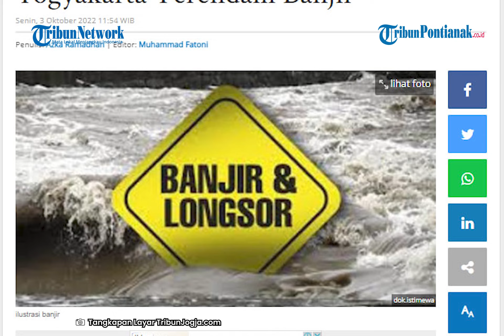🔴 Detik-detik Sungai Gajahwong Meluap, Puluhan Rumah Warga di Yogyakarta Terendam Banjir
Hujan dengan intensitas tinggi yang melanda Kota Yogyakarta sejak Minggu 2 Oktober 2022 malam hingga Senin 3 Oktober 2022 pagi menyebabkan Sungai Gajahwong meluap.

Meski tidak menimbulkan korban jiwa, beberapa rumah warga yang berdekatan dengan aliran sungai sempat terdampak. Dampak paling parah dirasakan pemukiman warga di Balirejo dan Gambiran, Kemantren Umbulharjo.

"Masing-masing sembilan rumah dengan 12 (KK) kepala keluarga di RW 10, serta dua rumah dengan dua KK di RW 13," ujar Kepala Badan Penanggulangan Bencana Daerah (BPBD) Kota Yogyakarta, Nur Hidayat, saat dikonfirmasi pada Senin 3 Oktober 2022.

Akan tetapi, ia memastikan, pada pagi harinya situasi sudah kembali kondusif seiring surutnya aliran Sungai Gajahwong.

Namun, Nur Hidayat mengimbau agar warga masyarakat yang tinggal atau beraktivitas di bantaran sungai, untuk meningkatkan kewaspadaan, karena hujan lebat masih berpotensi kembali terjadi.

"Sekarang kondisi sudah aman terkendali. Sudah kondusif dan landai. Tetapi, kami tetap mengimbau warga agar selalu waspada, hati-hati dan memantau cuaca terkini," pungkasnya.